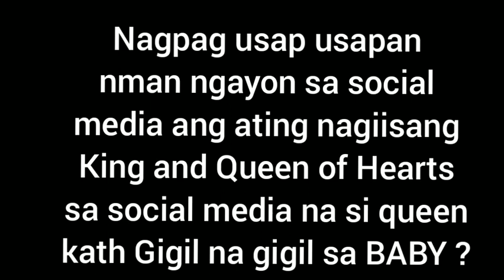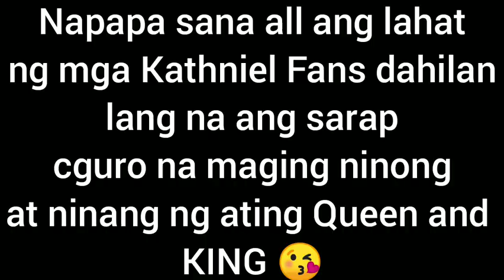Kathniel Updates: Dj at Kath nag-aagawan sa Baby upang Kargahin ito?|Alamin dito!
Musician: @iksonmusic